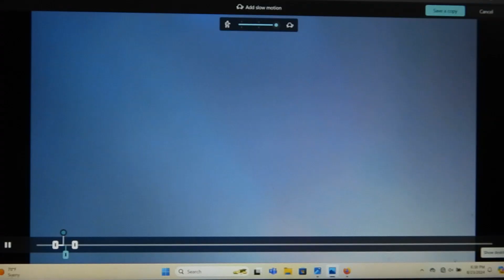Up by the sun 2770